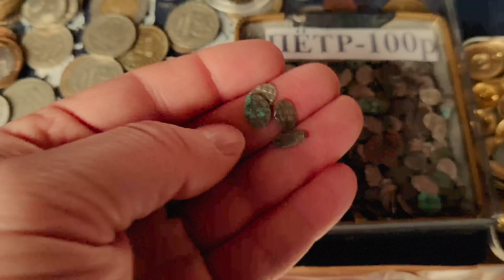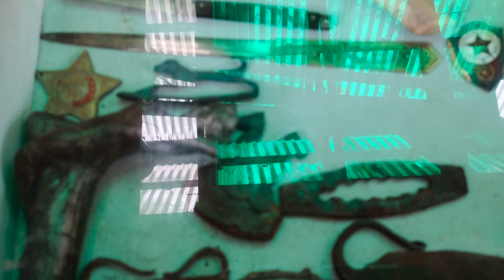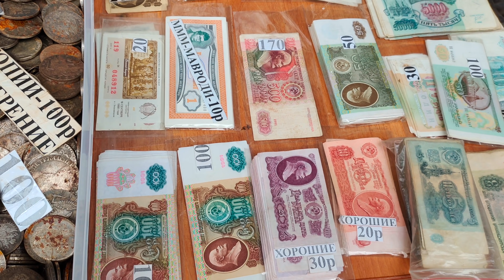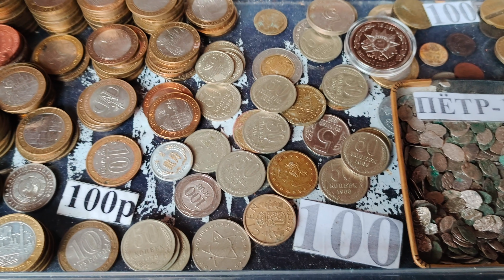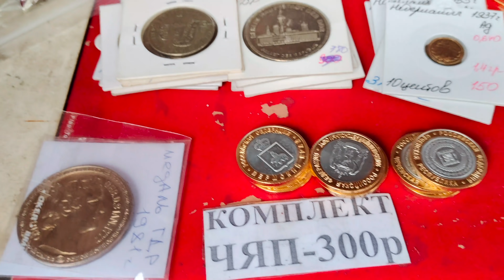Элитная БАРАХОЛКА март 2021. Под звон КОЛОКОЛОВ все ищут свой УЛОВ. 4К